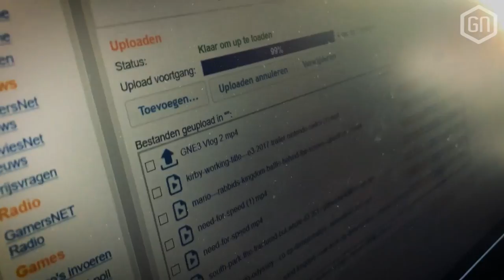Peter wordt SPIDER-MAN! | GNE3 VLOG #4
Met de beursdagen van de GNE3 achter de rug, kunnen onze correspondenten ook tijd maken voor wat toeristische attracties (naast het vele schrijfwerk dan). Onze Leon, Peter en Tom trokken daarom op aanraden van Uber-chauffeur uit richting Venice Beach, vol crackies, gekkies en legio andere bezienswaardigheden...